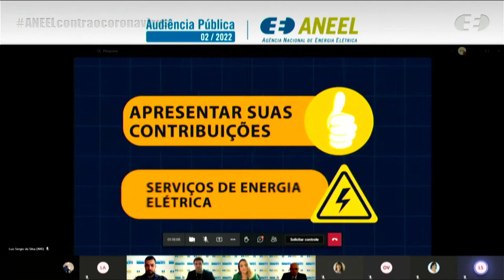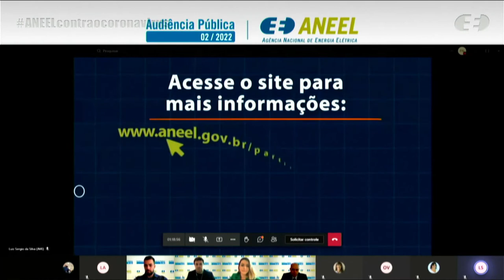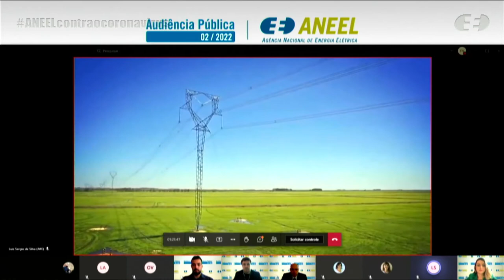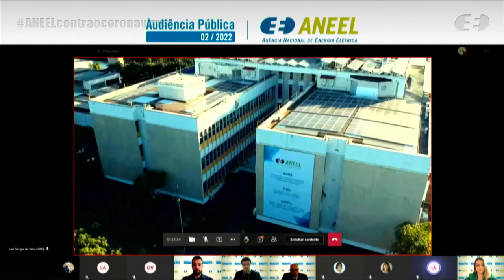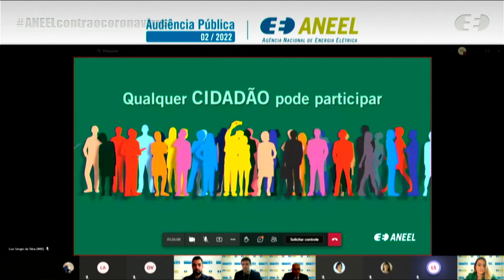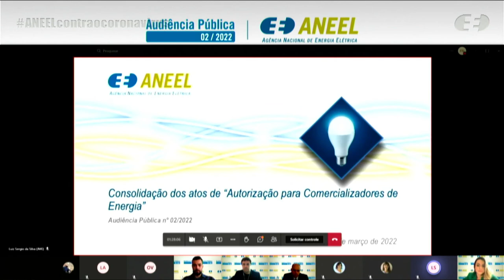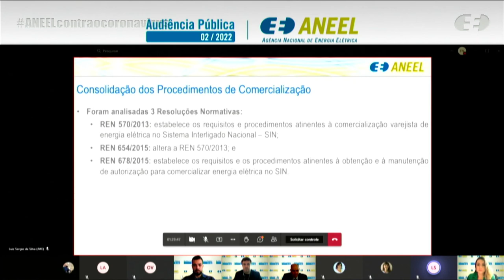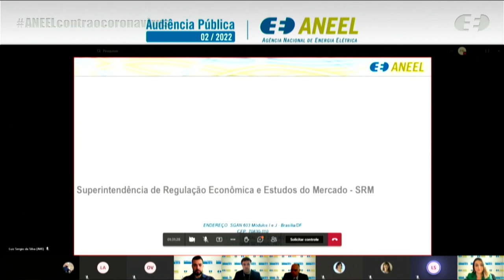Audiência Pública 002/2022 - Autorização para Comercializadores de Energia - 23/03/2022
Audiência Pública realizada pela ANEEL em 23/03/2022, em formato online a partir da sede da Agência em Brasília/DF. Presidida pela assessora da diretoria Dayane Francisco Vasconcelos, a audiência recebeu manifestações orais referentes à Consolidação de normas sobre Autorização para Comercializadores de Energia.
Mais informações estão disponíveis na página da Audiência Pública 002/2022, no portal da ANEEL

Andamento dos trabalhos:

00:00:28 Vídeo sobre a participação social e os meios oferecidos pela ANEEL

00:01:45 Abertura da Reunião Virtual

00:02:34 Execução do Hino Nacional Brasileiro

00:06:13 Apresentação da Mesa Diretora da Reunião Presencial

00:08:12 Vídeo institucional sobre como participar das audiências públicas da ANEEL

00:10:18 Apresentação técnica

00:14:15 Encerramento da audiência pública